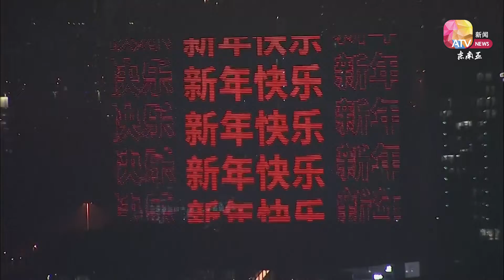Omicron阴霾笼罩 世界各地如何迎接2022？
在奥米克戎快速传播威胁下，尽管不少地区都因应疫情取消跨年活动，但还是有城市放行庆祝倒数，璀璨烟花点亮夜空，希望这代表希望与光明的烟火，向全球传达关怀世界、拥抱幸福！

《亚视新闻东南亚》这就透过镜头带你来看！最早迎接元旦的澳洲悉尼、人潮汹涌的台北、俄罗斯禁止观众进入的跨年现场、泰国环保却又盛大的烟火秀，还有香港、朝鲜及杜拜等地，世界各地是如何在疫情下迎接2022年？